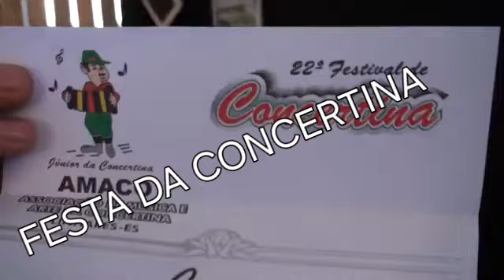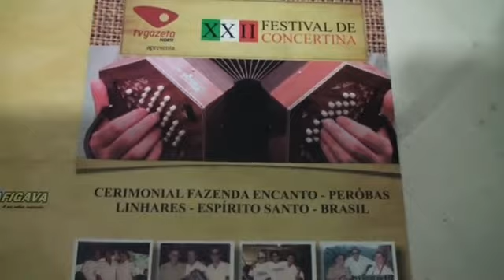FESTA DA CONCERTINA = SANTA MARIA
@ZEZEFIM # CANAL DO FORRO # TERCEIRA IDADE # CASTELO E.SANTO